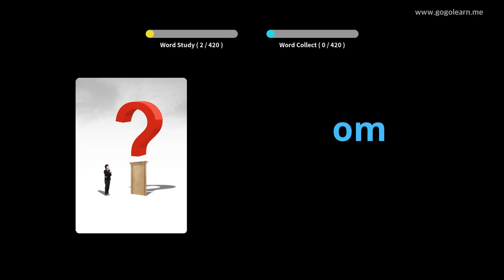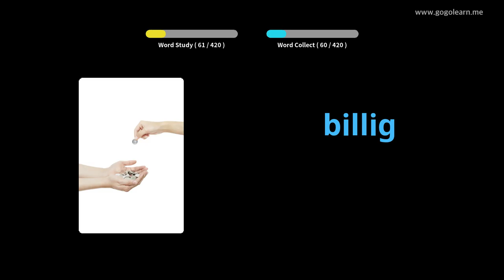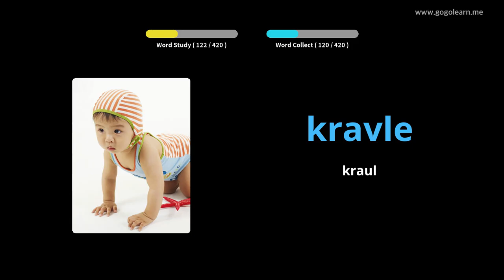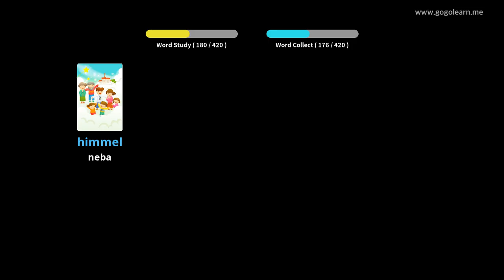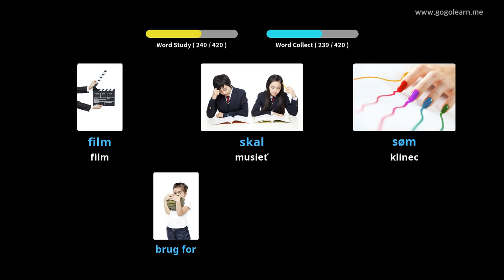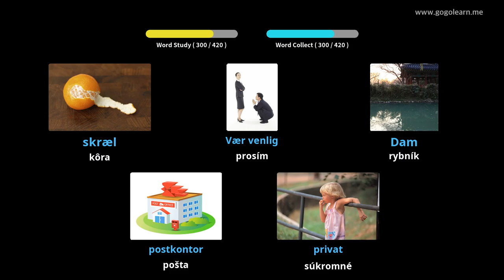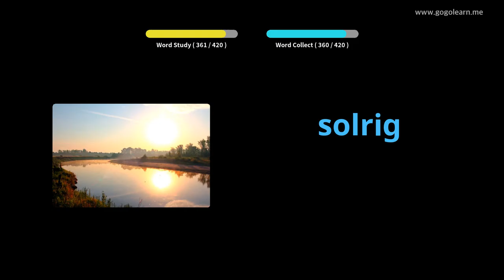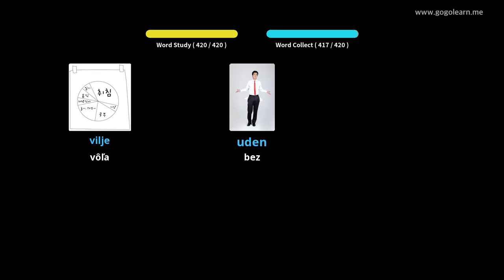Základná škola dánskeho slovníka |Golearn